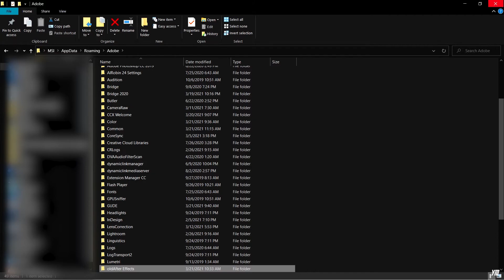How to reset timeline in After Effects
After Effects Timeline issue has been solved.